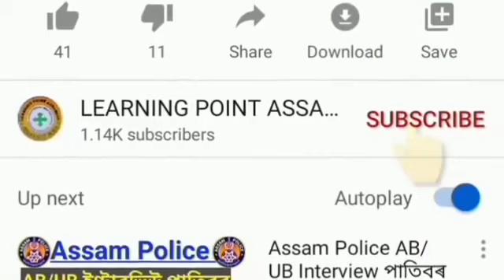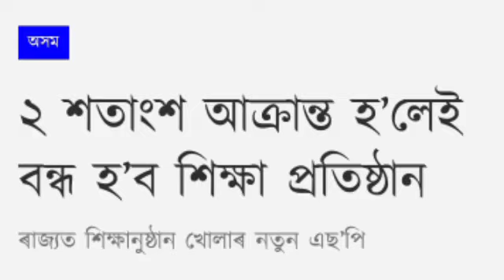Big Breaking//Will School College Close Again/Covids 3rd Wave Has Come/Assam Lockdown Announce/Covid